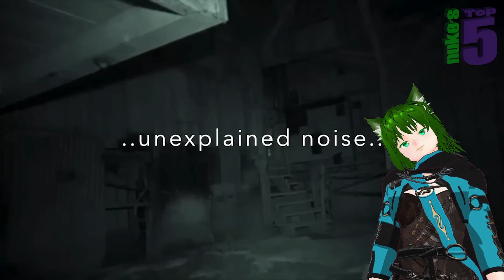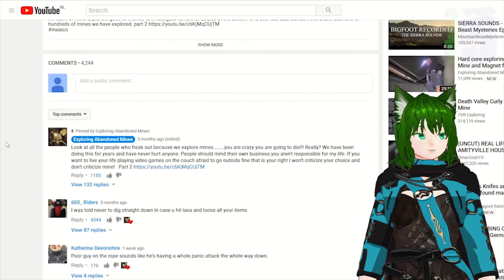The Scariest Videos I Could Find On The Internet